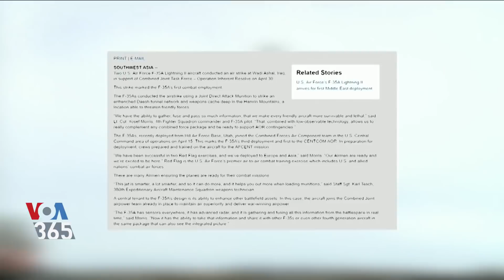نخستین استفاده از جنگنده های اف ۳۵ برای بمباران مواضع داعش